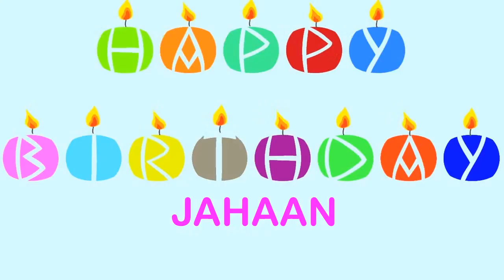Jahaan Wishes & Mensajes